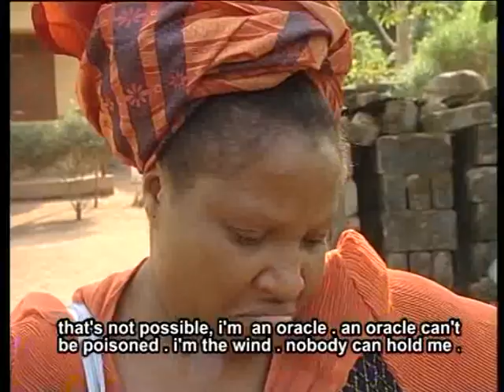Osuofia & Ngozi Nwosu .. I Must Be The King Of This Kingdom - Nigerian Comedy Skits (Igbo)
Movies in English,Best African Cinema.Watch free hot Nigerian Nollywood Movies,Ghallywood.

Igbo Language Nigerian Nollywood Movie subtitled In English !

This movie is only 1 & 2, See the movie as shown below

Starring: Nkem Owoh, John Okafor, Victor Osuagwu, Chiwetalu Agu, Ngozi Nwosu, Rita Edochie, Chigozie Atuanya e.t.c.

Movie Director - Amayo Uzo Philips

Movie Producer : Nnamdi Alexander Ezeamaku

Executive Producer : Nnamdi Alexander Ezeamaku

Copy Right Owners: Zelex Nigeria Limited